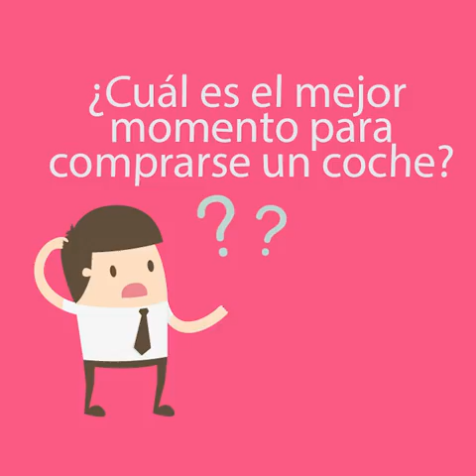¿Cuándo es el mejor momento para comprarse un coche?